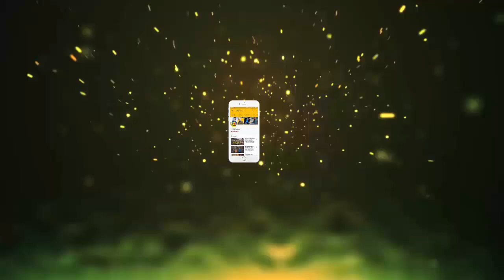जिसे आजतक समझते आ रहे थें छोटा मोटा एक्‍टर, वो है मशहूर अभिनेता कादर खान का बेटा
जिसे आजतक समझते आ रहे थें छोटा मोटा एक्‍टर, वो है मशहूर अभिनेता कादर खान का बेटा || Jmd News Updates ||

There have been many actors in Bollywood, whose popularity has been so stagnant since the time they came into the industry. One such artist is Kader Khan. Only after hearing the name, you will remember the comedians of many films of the 90s, whose evergreen comedy used to laugh at anyone's face. Where and Where are they, many people do not know about it but they like it. There is no shortage of numbers.Today, we are going to tell you something about Bollywood's great artist, who will not be able to live without you being surprised. Tell your story that actor Kader Khan, after achieving immense success in films, with Ajra Khan After marrying, he became the father of three children whose
names are Kuddus Khan, Sarfaraz Khan and Shahnawaz Khan.